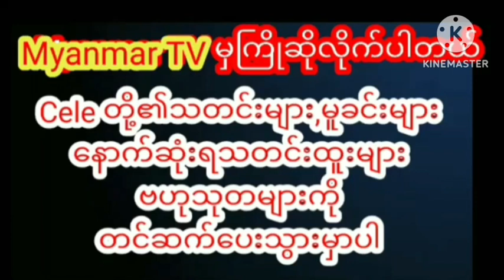အခမဲ့ပြည့်တန်ဆာဖြစ်လာတဲ့မြန်မာနိုင်ငံကတစ်ချို့သောမင်းသမီးများသတင်း myanmarcelenews celebrity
အခမဲ့ပြည့်တန်ဆာဖြစ်လာတဲ့မြန်မာနိုင်ငံကတစ်ချို့သောမင်းသမီးများmyanmar